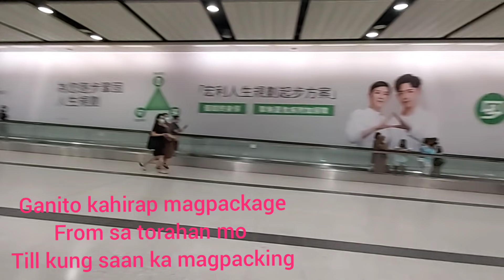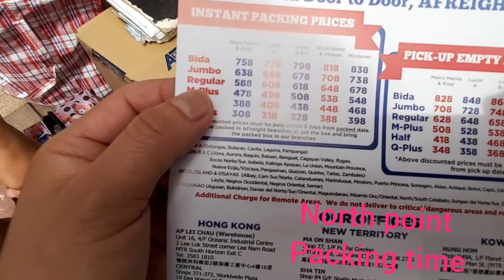We ABROAD..OFW LOVE OUR FAMILY